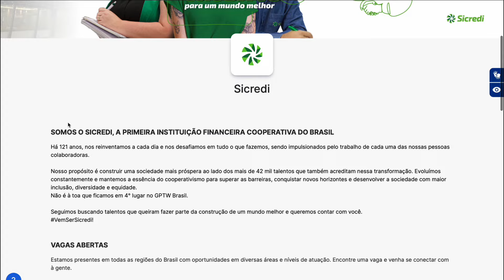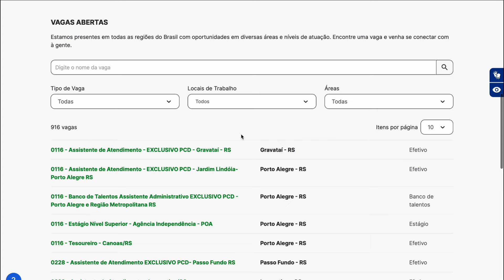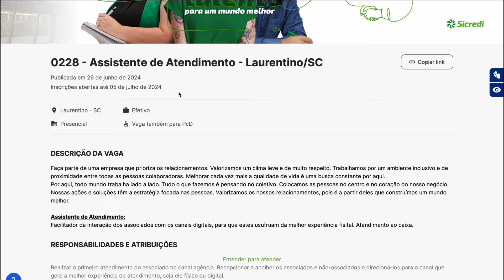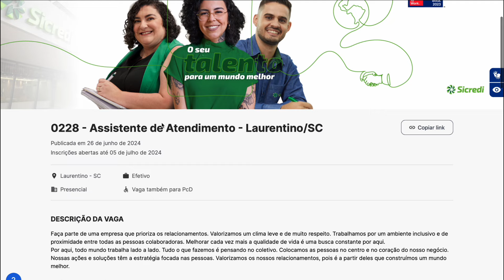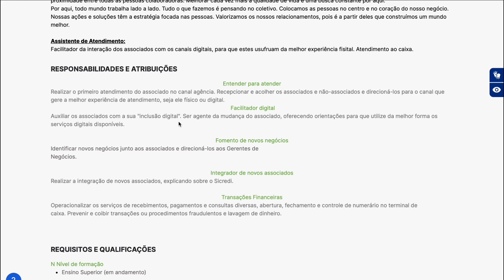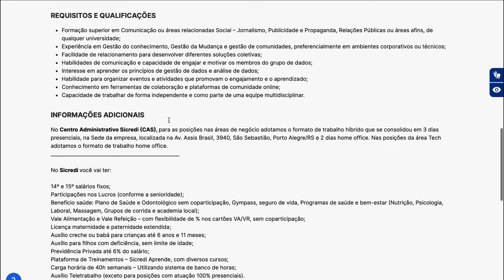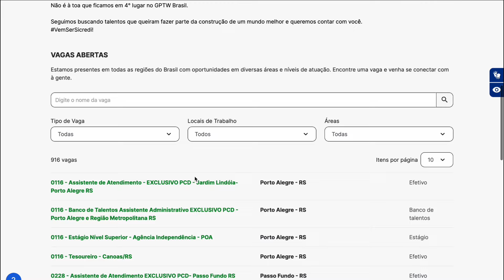SICREDI ABRIU 906 VAGAS HOME OFFICE, HÍBRIDO e PRESENCIAL no BRASIL TODO | Mari Rel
Oportunidades de Trabalho Home Office, Híbrido e Presencial no Sicredi
🌐🚀 Inicie sua Carreira com Flexibilidade no Sicredi – 906 Vagas Disponíveis! 💼 Trabalhe no Sicredi: Home Office, Híbrido ou Presencial
O Sicredi, um dos maiores sistemas cooperativos financeiros do Brasil, está com 906 vagas abertas para trabalho home office, híbrido e presencial em várias regiões do país. Se você está em busca de uma nova oportunidade de trabalho com flexibilidade e benefícios atrativos, o Sicredi pode ser o lugar certo para você!
📍 Vagas Distribuídas em Todo o Brasil:
Com vagas em todas as regiões, cerca de 50% das oportunidades estão concentradas no Sul e Sudeste do Brasil. As posições incluem:
Auxiliar Administrativo
Assistente Administrativo
Analista de Crédito
Gerente de Negócios
Assistente de Desenvolvimento de Negócios
Atendimento ao Cliente e muitas outras.
✨ Benefícios Atrativos:
Além de um salário compatível com o mercado, o Sicredi oferece uma série de benefícios que valorizam a saúde, o bem-estar e o desenvolvimento dos colaboradores: Auxílio Educação; Plano de Saúde Unimed (colaborador, cônjuge e filhos); Benefício Sempre Bem (apoio psicológico, jurídico e financeiro); Auxílio Creche; Vale Alimentação; GYMPASS (apoio à atividade física); Dayoff no Aniversário; Previdência Privada; Seguro de Vida; Descontos em Farmácias; Programa de Participação nos Resultados
📝 Como Se Candidatar:
Acesse o site de carreiras do Sicredi para se candidatar às vagas home office, híbrido e presencial.
💬 Requisitos Gerais para Vagas Home Office:
Ensino Médio Completo
Boa Fluência Verbal
Habilidades em Informática e Digitação
Proatividade e Comunicação Efetiva
Disponibilidade para Treinamento Online
🌍 Por Que Trabalhar no Sicredi?
O Sicredi é conhecido por seu ambiente inclusivo, valorização do desenvolvimento profissional e foco no bem-estar dos colaboradores. Com presença em todas as regiões do Brasil, o Sicredi oferece a flexibilidade de trabalhar de casa, em um modelo híbrido ou em escritórios locais.
🚀 Não perca essa chance! Inicie sua jornada profissional no Sicredi e aproveite todas as vantagens de trabalhar em home office, híbrido ou presencial em uma das maiores cooperativas financeiras do Brasil.

🚀 EU PEDI DEMISSÃO DO CLT e hoje vivo exclusivamente da renda do meu Canal! Quer saber como? Desbloqueie o passo a passo do Método que mudou a minha vida AQUI ➡️